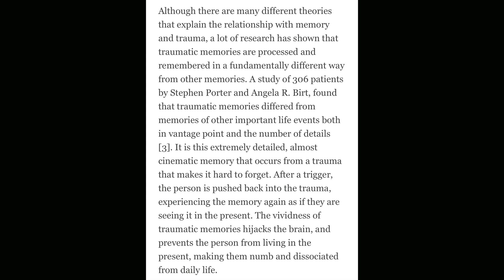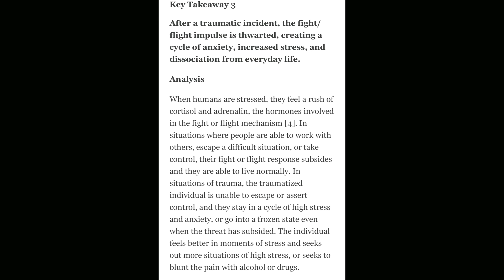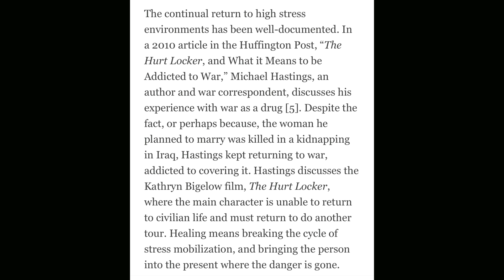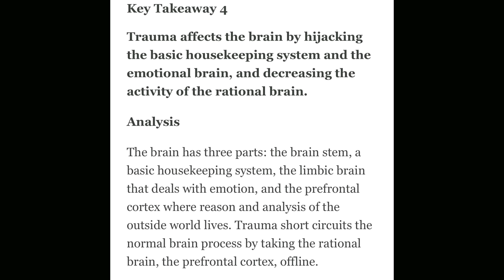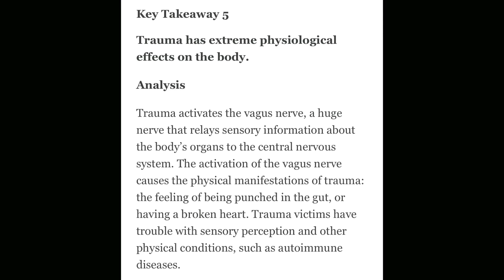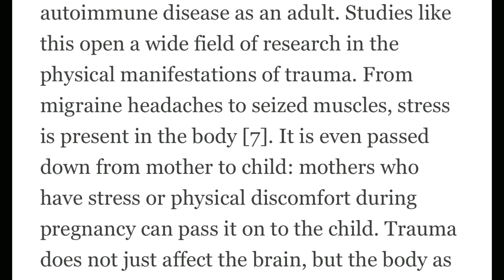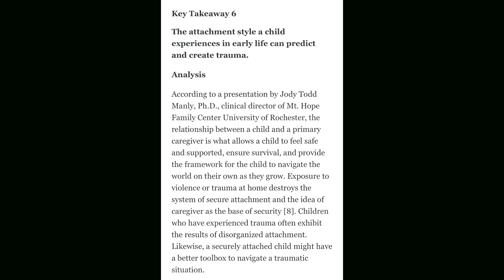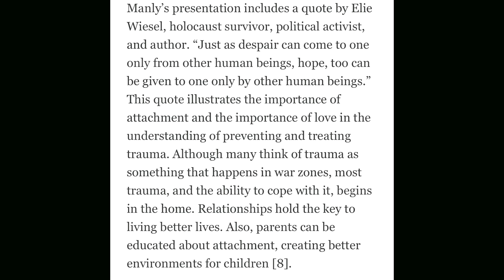The body keeps the score - culprits behind your weight, ADHD, anxiety, Iibido, insomnia & more